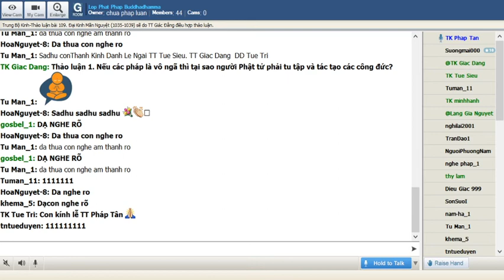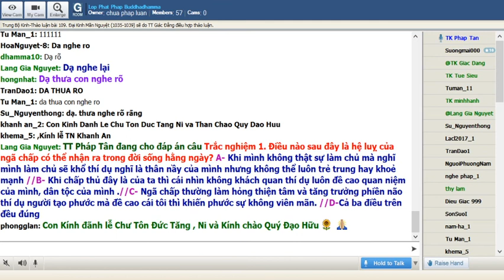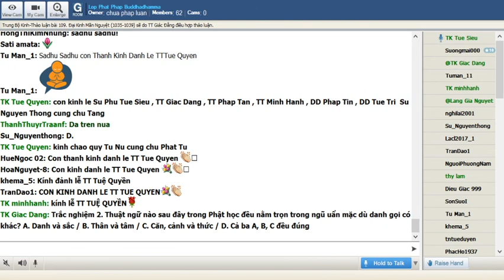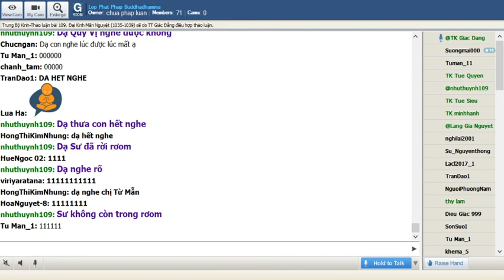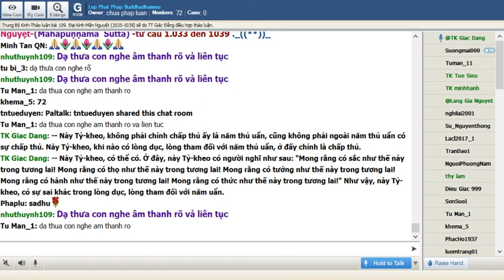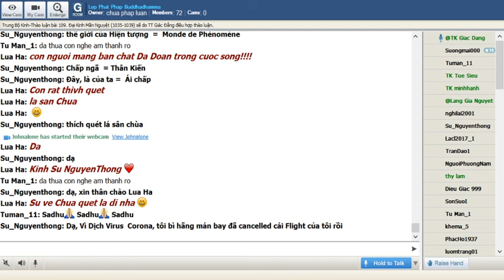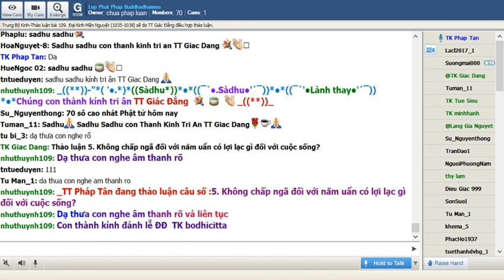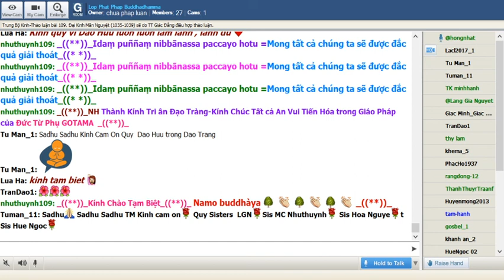25-04-2020. Giáo Trình Trung Bộ Kinh Majjhima Nikaya_Lop Phat Phap Buddhadhamma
Lop Phat Phap Buddhadhamma Thứ Bảy Apr 25-2020.Giáo Trình Trung Bộ Kinh Majjhima Nikàya do HT Thích Minh Châu dịch việt. Bài 109. Ðại Kinh Mãn Nguyệt (Mahāpuṇṇama Sutta)(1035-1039)- Thảo Luận sẽ do TT Pháp Tân thuyết giảng.